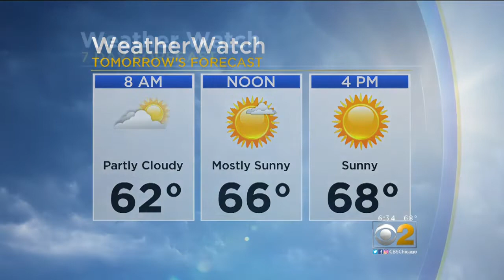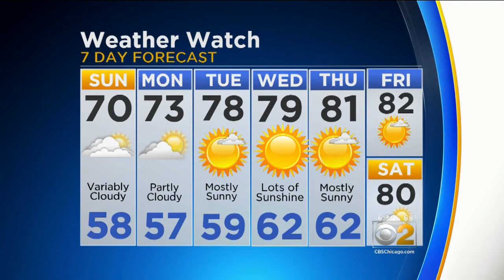CBS 2 Weather Watch (6PM 9-8-18)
CBS 2 meteorologist Robb Ellis has the extended seven day forecast.